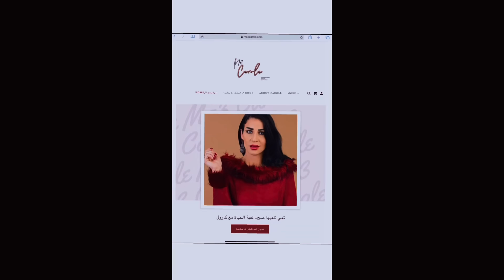‏10 أسئلة لفتح الحوار-استخدميهم وتملكي عقلو وقلبو - سلسلة الحوار🗣️